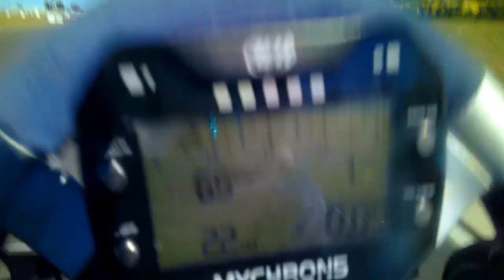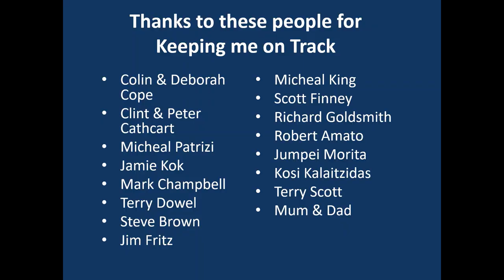Hugh Barter Racing KA4 Practice at Emerald Qld 2019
HKA4 Practice at Emerald Qld 2019

Round 4 – July 19 – 21 – Emerald, QLD
 National Championships 2019

Reevu
UP&GO
inurZONE
888Property Group
Jim Fritz
Cambox Meca
Chauffeur City